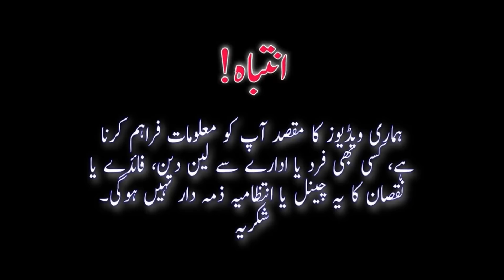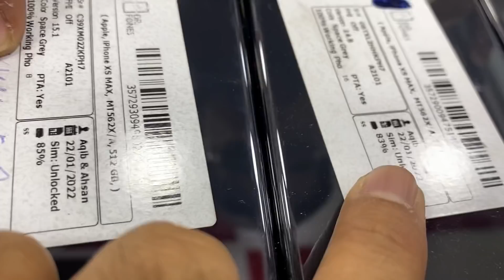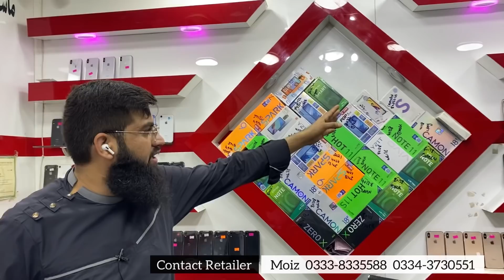iPhone Ka Bazar | Cheapest iPhone | iPhone XS Max, XR, 11, 13 Pro Max | Sharp R2, R3, R5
Shop Name:
Mobile River

Moiz
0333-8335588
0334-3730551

Shop Address:
Shop no. 148, 1st Floor, Star City Mall, Saddar Karachi.

Thanks